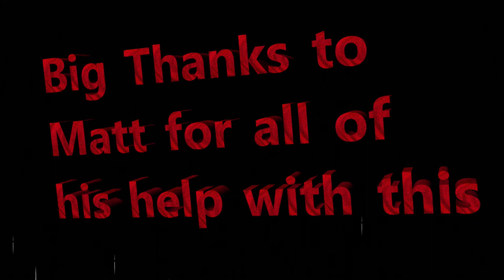Pool Table: Rehab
Making my pool table Great Again!!!

Table: Valley Model-13
Cloth: Championship
Color: Aztek